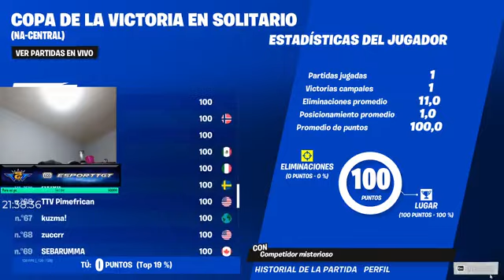Cash cup finals na central en una hora part 11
CASH CUP SOLOS NA-CENTRAL